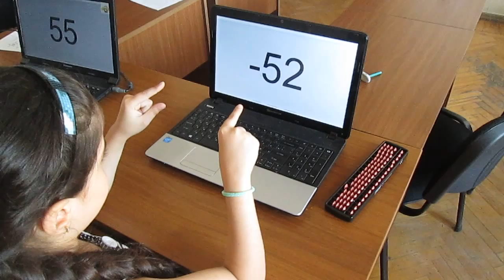Medina Iskenderli, 8 yas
Menar Azərbaycan/Sahil şöbəsi/ Anzan +-, 2req.li, 10 sayi, 3000ms